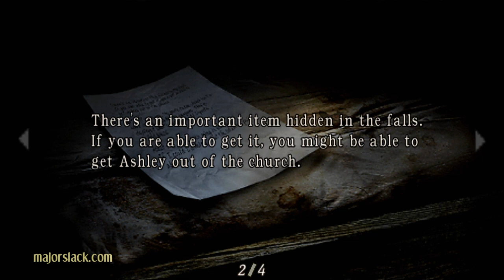Resident Evil 4 Walkthrough (HD) - Chapter 2-1 [1/4]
Accessing the weapon merchant across the lake after killing Del Lago, the lake monster...

:D

~ Major Slack